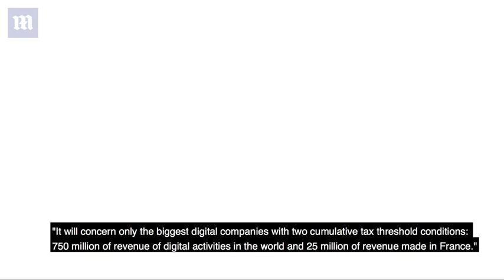French launches the 'GAFA tax' to target internet giants